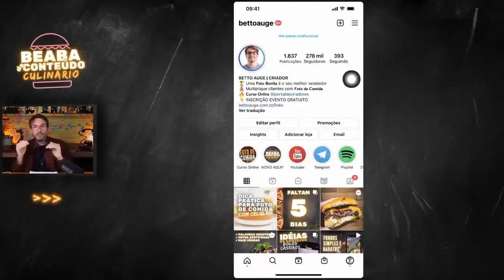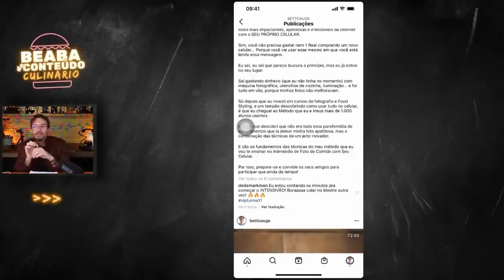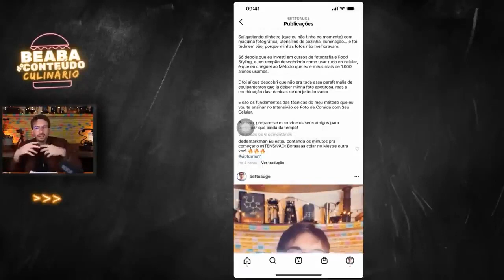Como criar o seu perfil no Instagram para vender comida | Escola Para Criadores